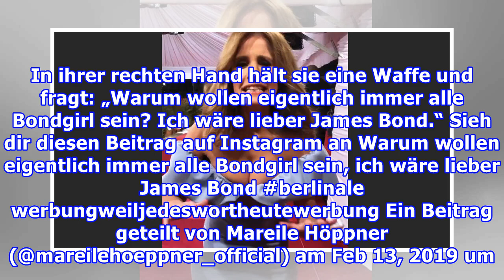Mareile Höppner: „Ist das Gummi?“ - Foto löst heiße Fantasien bei Fans aus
Mareile Höppner hat ihre Fans erneut mit einem Foto ins Schwärmen gebracht. Sie löst mit ihrem Outfit wohl ungewollt einige Fantasien aus. Mareile Höppner: „Ist das Gummi?“ - Foto löst heiße Fantasien bei Fans aus Update vom 24. Februar 2019:  Moderatorin Mareile Höppner erfreut ihre Fans mal wieder...